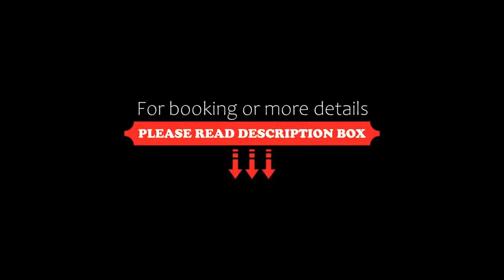Laudensacks Parkhotel, Bad Kissingen, Germany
About Property:
Offering a sauna, a garden and a terrace, Laudensacks Parkhotel is located in Bad Kissingen. The hotel offers free WiFi access and free bicycle rental.
Each of the rooms at the hotel comes equipped with a flat-screen satellite TV. Private bathrooms include slippers, a bathrobe and free toiletries.
A fresh breakfast buffet is available each morning at Laudensacks Parkhotel, and the hotel restaurant serves...
Property Type: Hotel
Address: Kurhausstraße 28, 97688 Bad Kissingen, Germany
Searching For
1. Laudensacks Parkhotel - Bad Kissingen - Germany
2. Laudensacks Parkhotel - Bad Kissingen - Germany Address
3. Laudensacks Parkhotel - Bad Kissingen - Germany Rooms
4. Laudensacks Parkhotel - Bad Kissingen - Germany Amenities
5. Laudensacks Parkhotel - Bad Kissingen - Germany Offers and Deals
Audio Credit:
Track Title: Reasons To Hope
Artist: Reed Mathis